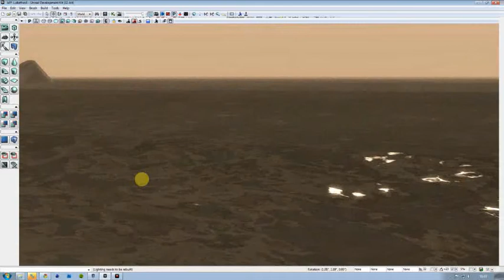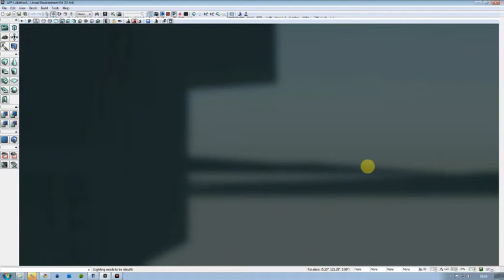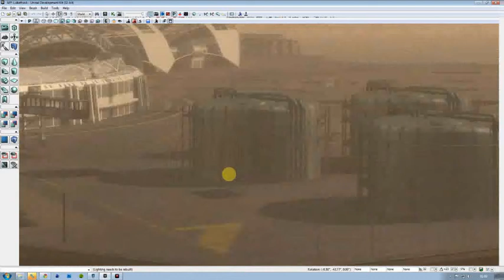AFFdevblog - lukather Sea material